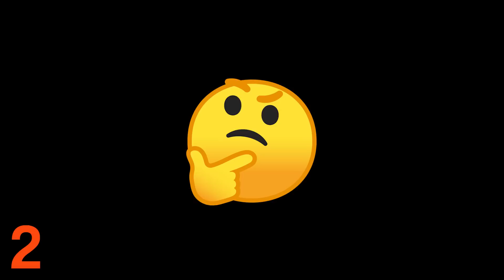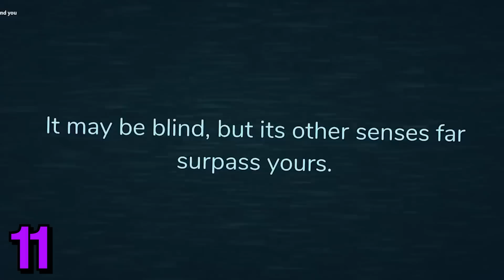OS SEGREDOS DE DOORS QUE VOCÊ NÃO SABIA..